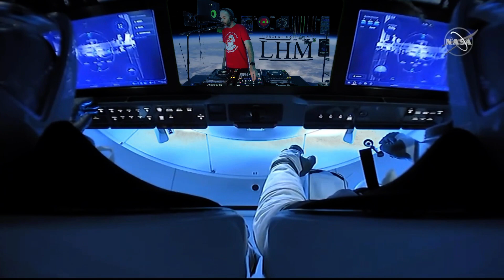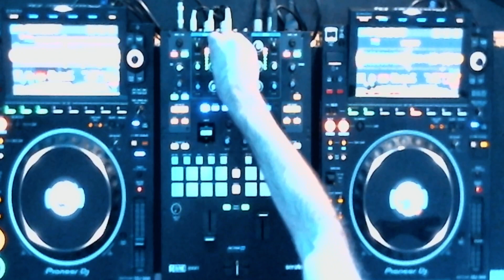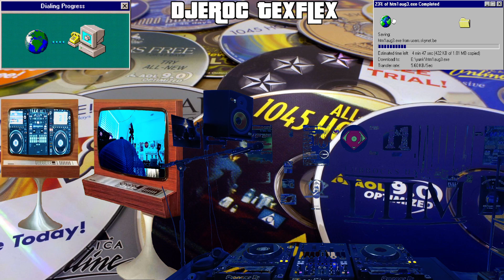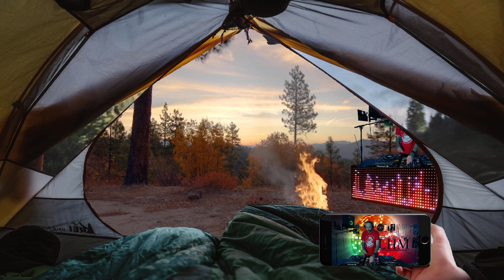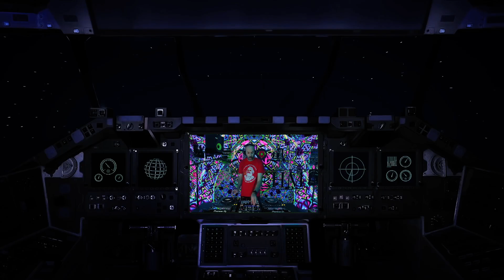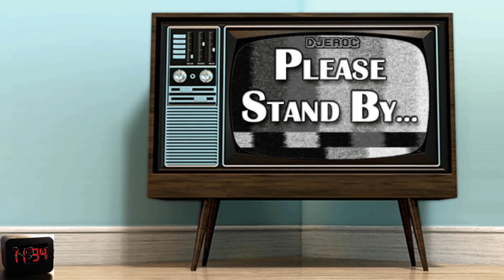Soul R Eclipse Radio 2021 10 24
| Catch me live 10:30 am CST Sundays @